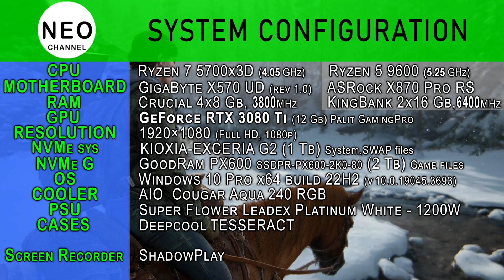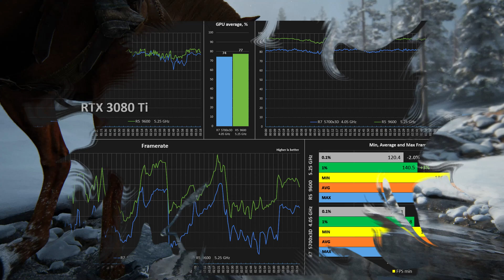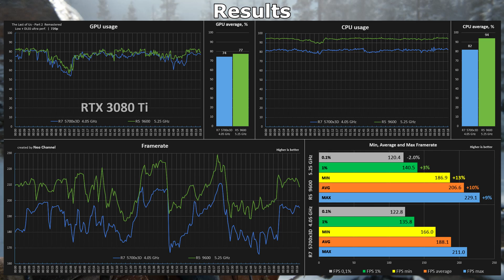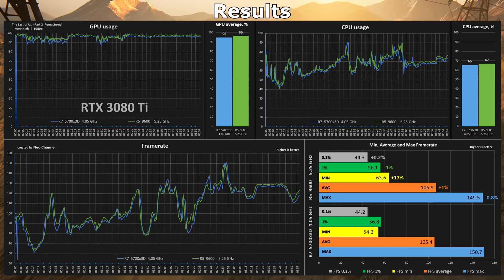Ryzen 7 5700x3D vs Ryzen 5 9600 in The Last of Us Part 2 Remastered | RTX 3080 Ti [ 1080p, 720p ]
CPU Benchmark AMD Ryzen 7 5700x3D vs Ryzen 5 9600 in The Last of Us Part 2 Remastered (2025) with RTX 3080 Ti - 1080p,  720p

Timecode:
00:00 System configuration
00:20 Benchmark - R7 5700x3D vs R5 9600 - Low + DLSS ultra perf. | 720p
03:50 Benchmark Results - Low + DLSS ultra perf. | 720p
04:05 Benchmark - R7 5700x3D vs R5 9600  - Very High | 1080p
08:20 Benchmark Results - Very High| 1080p
08:35 The End

System configuration:
CPU 1: AMD Ryzen 7 5700x3D (4.05 GHz)
CPU 2: AMD Ryzen 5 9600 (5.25 GHz)
MOTHERBOARD 1: GigaByte X570 UD (rev 1.0)
MOTHERBOARD 2: AsRock X870 Pro RS
RAM 1: DDR4 Crucial Ballistix Sport (4x8 Gb), 3800 MHz [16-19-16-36 CR1] Micron E-die - SR
RAM 2: DDR5 KingBank (2x16 Gb), 6400 MHz [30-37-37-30 CR1] Hynix A-die - SR
GPU: GeForce RTX 3080 Ti 12Gb (GDDR-6x) Palit GamingPro
NVMe sys: KIOXIA-EXCERIA G2 SSD - 1 Tb  [System, SWAP files]
NVMe G: GoodRam PX600 SSDPR-PX600-2K0-80 (2 Tb) Game files
Cooler: AIO Cougar Aqua 240 RGB (rad 120x240 mm)
Power: Super Flower Leadex Platinum White - 1200W
Case: Deepcool Tesseract